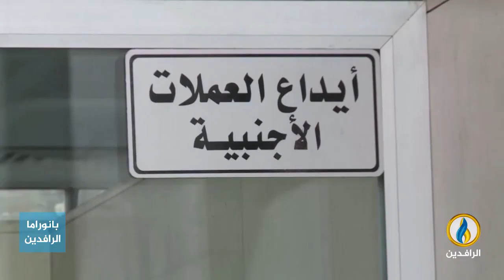مداخلة الدكتور سناء عبد القادر بشأن تأخر تطبيق نظام حساب الخزينة الموحد في السياسة المالية في العراق